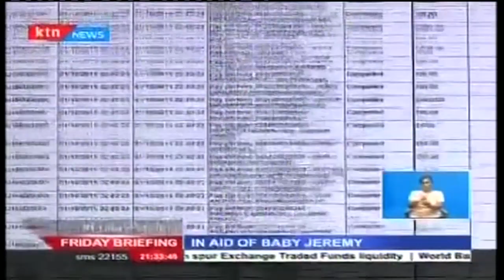Kenyans raise over Kshs 7.5 Million in aid of Baby Jeremy